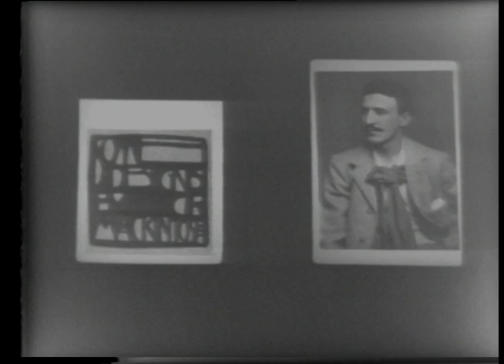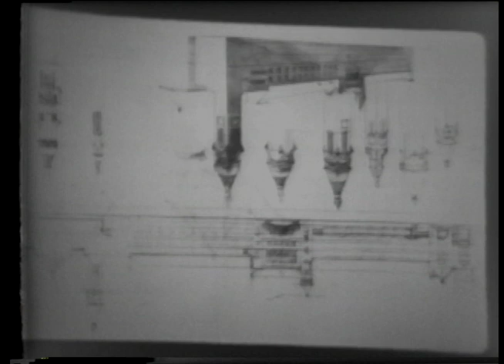Tim Vreeland (April 2,1980)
Tim Vreeland lectures on the work of Charles Rennie Mackintosh, Edwin Lutyens, and H. P. Berlage.  Vreeland uses Henry-Russell Hitchcock’s book Romanticism and Reintegration as a framework for the discussion.  Vreeland considers these early architects modernists.